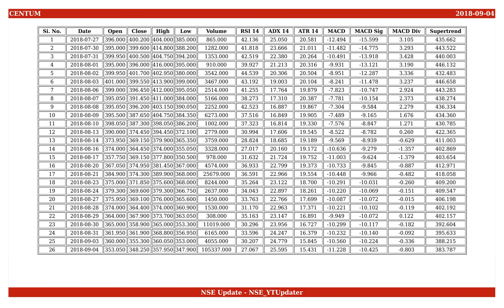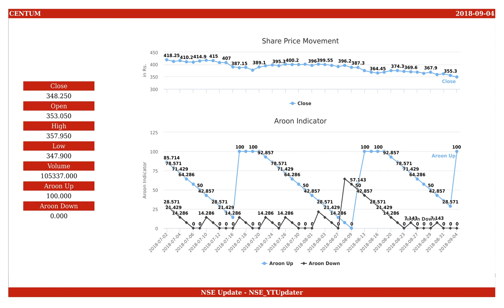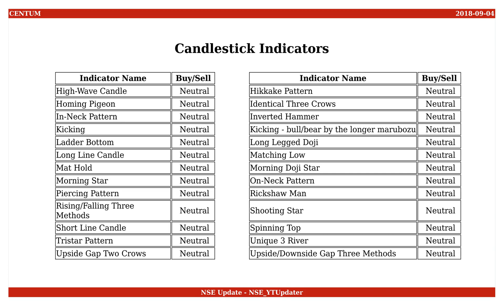Centum Electronics, NSE ID - CENTUM, BSE ID - 517544 Dt. 2018-09-04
This is an educational video on technical indicators of Centum Electronics as of 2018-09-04.

Few Informations on the stock are :
NSE Name : CENTUM
BSE Name : 517544
ISIN Number : INE320B01020

An Outlook on the share values are :
Open : 353.050
High : 357.950
Low : 347.900
Close : 348.250